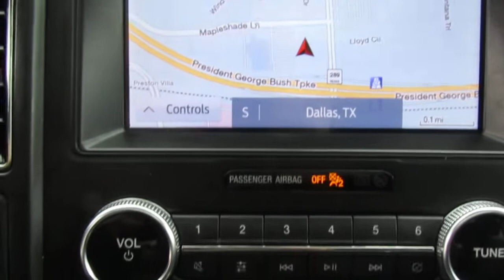2020 Ford Expedition Limited 4x2